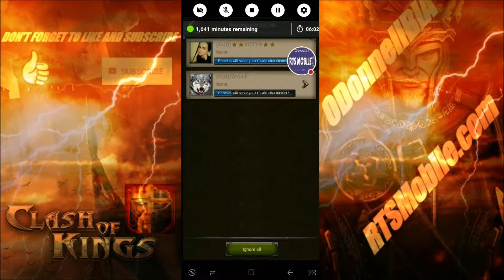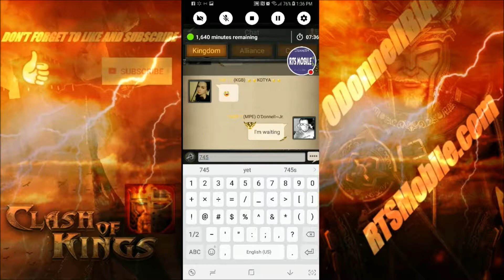Clash of Kings The West - K47 Kill Event 2.3M Power Zero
Clash of Kings The West. Zeroing a 2.3M Power with my c24 in k47.